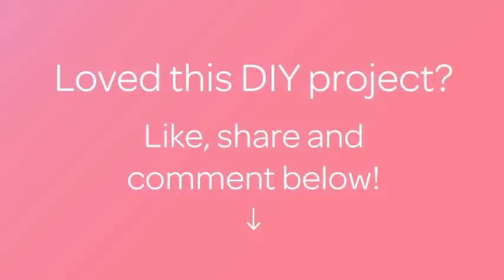How To Make an Elephant with Embroidery - DIY Crafts Tutorial - Guidecentral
About this DIY project:
- Title: Make an Elephant with Embroidery

Supplies:
- Cotton fabric(2)
- Wool mouline
- Pattern
- Filler
- Beads